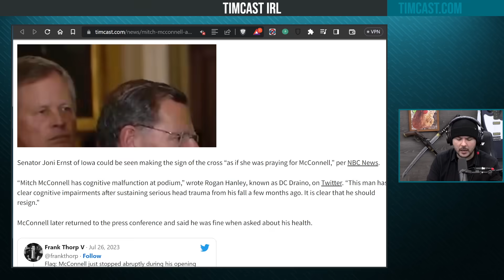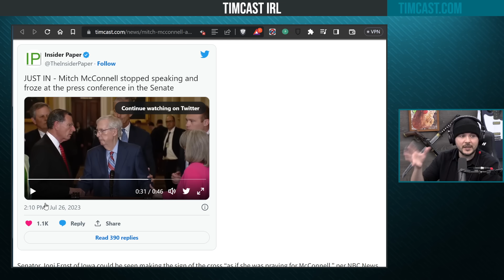Mitch McConnell FREEZES During Press Conference, People Cry Stroke & Seizure, TIME TO RETIRE